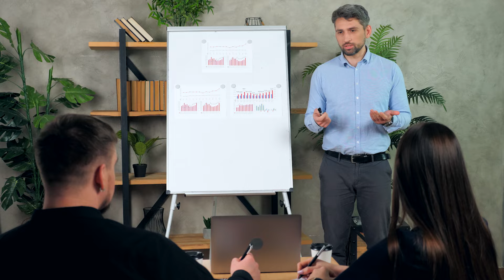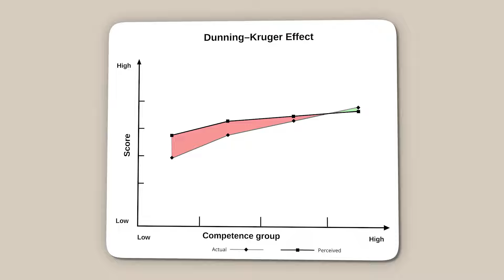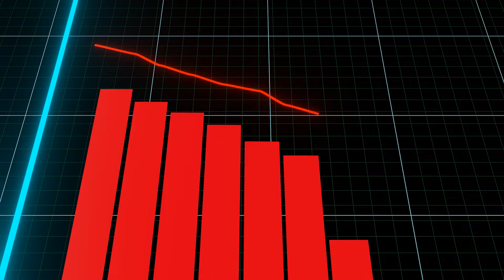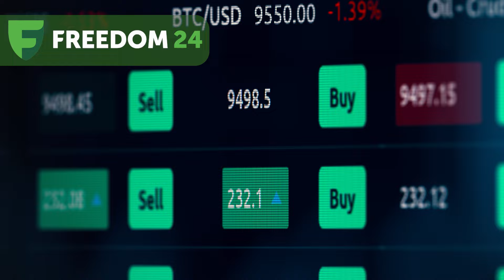Dunning-Kruger Effect ή αλλιώς ΔΕΝ ΞΕΡΩ ΤΙΠΟΤΑ!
- Προσθέστε χρήματα στον επενδυτικό σας λογαριασμό στη Freedom24 μέχρι τέλος Οκτωβρίου 2024 μέσα από το link μου και χρησιμοποιήστε τον κατάλληλο κωδικό προσφοράς για να λάβετε ΔΩΡΕΑΝ μετοχές!

3 δωρεάν μετοχές για την προσθήκη 5.000 έως 19.999 ευρώ ή άλλου ισοδύναμου νομίσματος, χρησιμοποιώντας τον κωδικό προσφοράς WELCOME5

10 δωρεάν μετοχές για την προσθήκη 20.000 έως 49.999 ευρώ, χρησιμοποιώντας δύο κωδικούς προσφοράς: WELCOME20 και WELCOME5

20 δωρεάν μετοχές για την προσθήκη 50.000 ευρώ και πάνω, χρησιμοποιώντας τρεις κωδικούς προσφοράς: WELCOME50, WELCOME20 και WELCOME5

- Μην καθυστερείτε, προσθέστε χρήματα στον λογαριασμό σας από 1 Ιουλίου έως τέλος Οκτωβρίου 2024 και επωφεληθείτε στο έπακρο!

* Κεφάλαιο σε κίνδυνο. Οι προβλέψεις και οι προηγούμενες επιδόσεις δεν είναι αξιόπιστοι δείκτες μελλοντικών επιδόσεων. Είναι απαραίτητο να κάνετε τη δική σας ανάλυση πριν κάνετε οποιαδήποτε επένδυση. Εάν χρειάζεται, θα πρέπει να αναζητήσετε προσεκτικά ανεξάρτητη επενδυτική συμβουλή από πιστοποιημένο επαγγελματία.

-To #1 εργαλείο για κάθε επενδυτή!